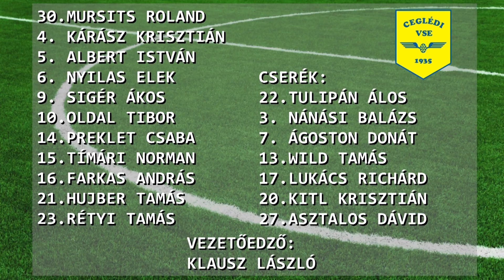Aqvital FC Csákvár - Ceglédi VSE | 3-3 (1-2) | Merkantil Bank Liga NB II. | 1. forduló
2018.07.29. Merkantil Bank Liga NB II.| 1. forduló |2018/2019 | MLSZTV
Aqvital FC Csákvár - Ceglédi VSE | 3-3 (1-2) |
összefoglaló